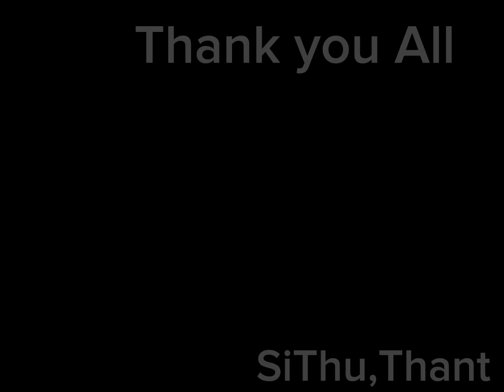12 April 2023